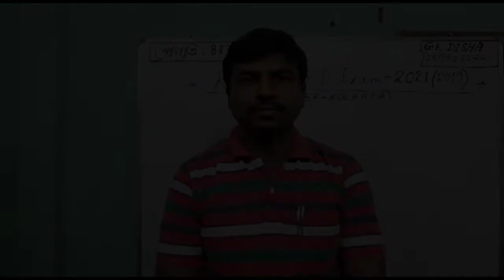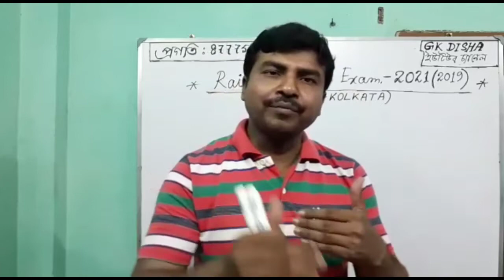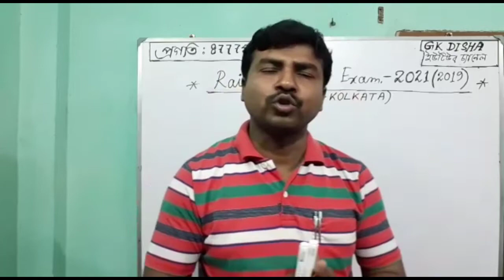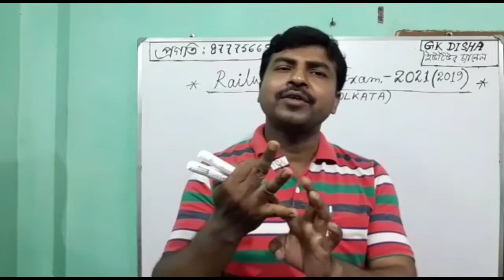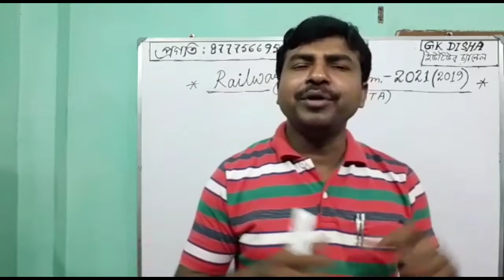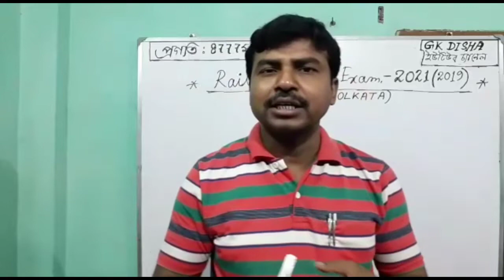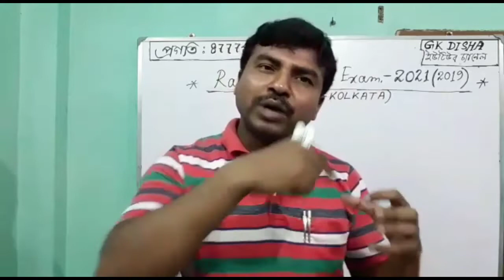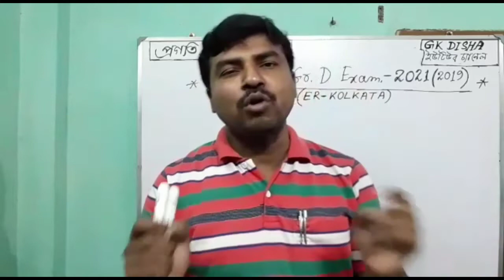কিভাবে পড়লে রেলের গ্রুপ ডি পরীক্ষায় সফল হতে পারবে ||কি কি বই পড়তে হবে?|| Cut off কি এবছর কম হবে?